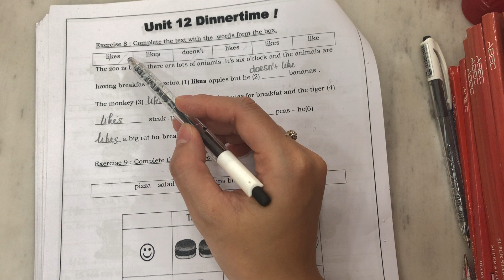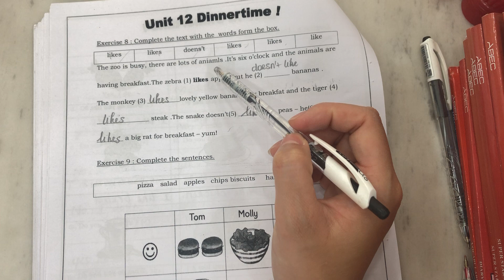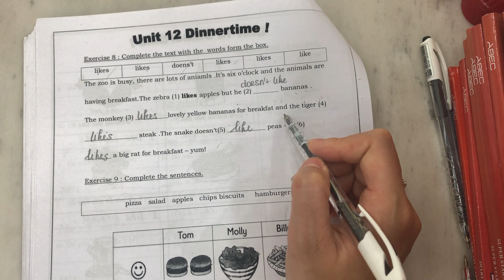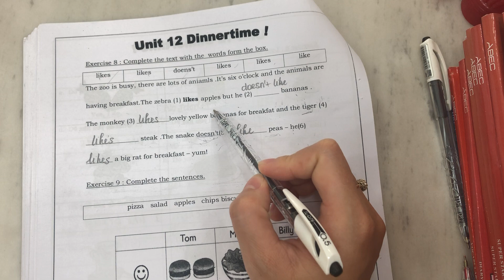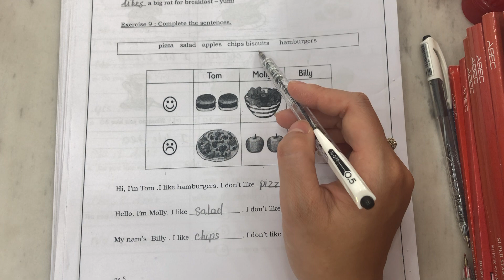Hướng dẫn lớp 2 unit 12 bài 89